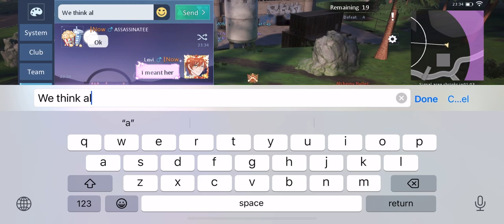Lavi and Assassinate fight near polars